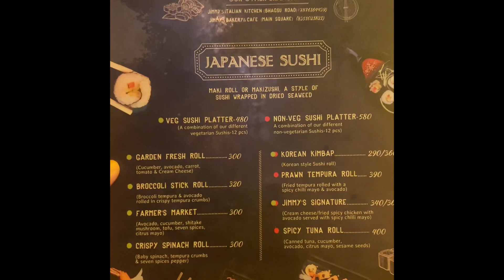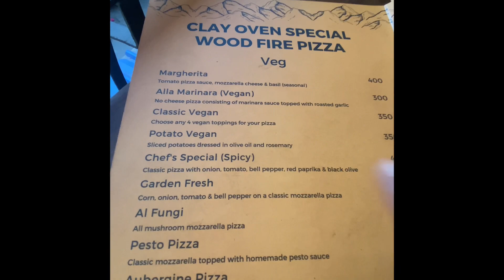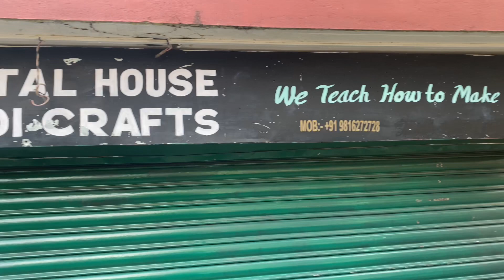Mcleodganj trip | Amazing Restaurant and Food 🍲 | I stayed in a hostel private room